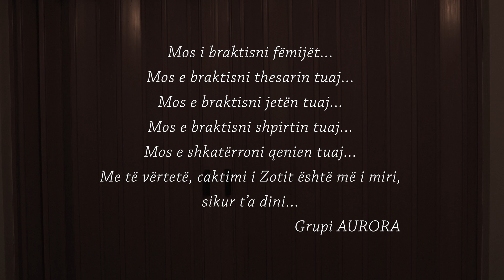Grupi Aurora - Jetimi (Versioni 2)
Teksti & Muzika: Grupi Aurora
Orkestrimi: Artan Rexhepi
Garderoba: Butiku Stop
Video: EMF Creative